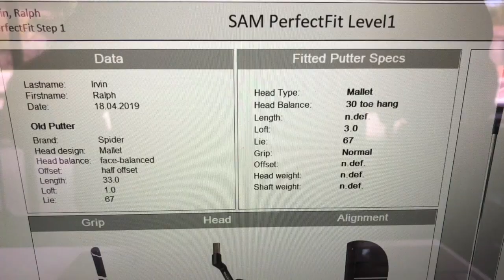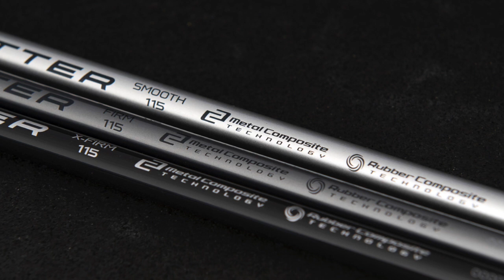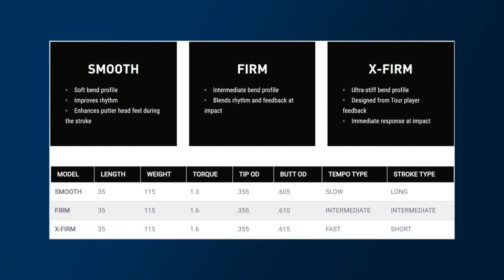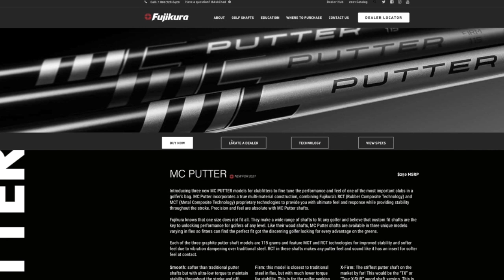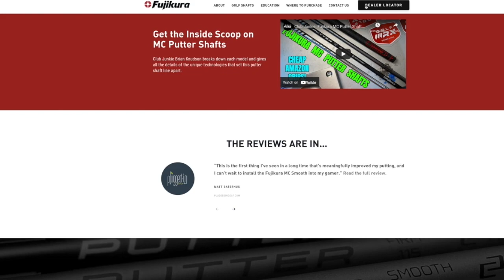Fujikura MC Putter Shafts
Fujikura Composites have debuted their all new MC Putter Shafts.  Available in Smooth, Firm, and X-Firm, these shafts are designed to improve your feel while lowering the torque of every putter stroke.  Marshall Thompson, Fujikira's Technical Services Coordinator gives us the complete tour.

Catch Marshall in a recent episode of The Range podcast